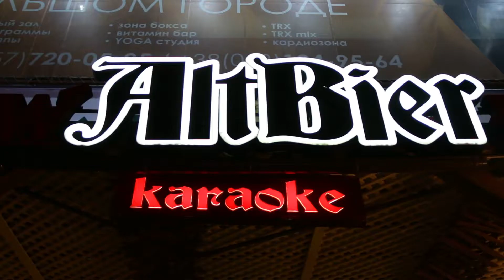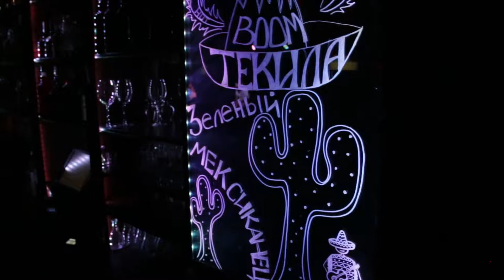KoZa. Ресторан-пивоварня AltBier. BOLLYWOOD